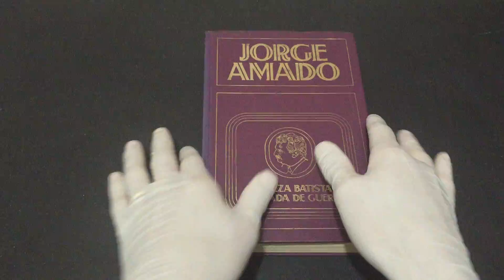IMG 1622Tereza Batista Cansada de Guerra